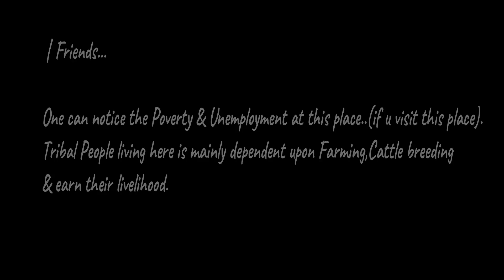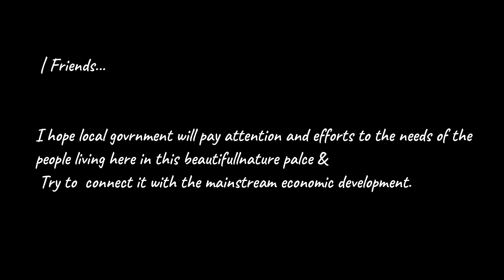Jharan Picnic spot at Joda, Odisha EP-1 | Beauty Of Joda Kendujhar Odisha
Jharan Picnic spot  at Joda, Odisha | Natural Beauty Of Joda - Dist Kendujhar Odisha

Jharan is a Beautiful place located Daduan village of Joda Tehsil of Kendujhar district in Odisha, India. It is situated 6km away from sub-district headquarter Joda and 75km away from district headquarter Kendujhar.Joda is the nearest town to Daduan which is approximately 11km away.
Jharan is locally popular as a picnic spot and for its natural beauty far from the city life, people often come here to enjoy & recreation.
Being a rural area one can feel the peace and silence here..surrounded by rocky hills and clear rivers gushing down the valley. People here are very co-operative and welcoming.
I along with some of my colleagues had come here for picnic celebration this vlog was recorded that time. In later part of this video will see a group of tribal children with whom we had some conversation during our returning journey.